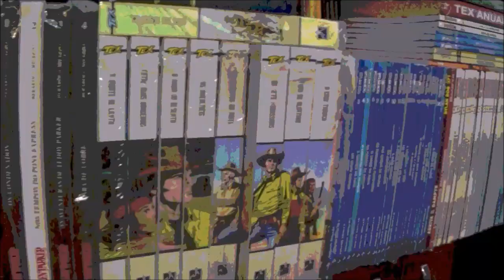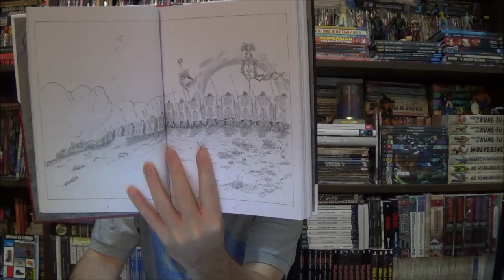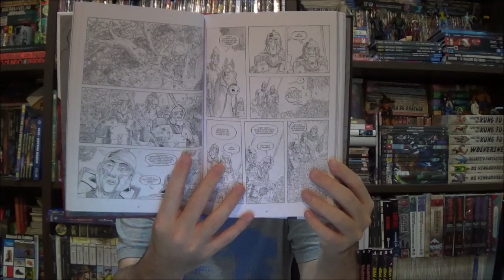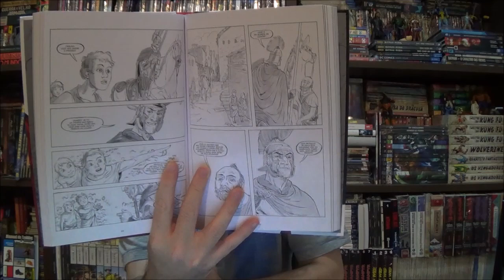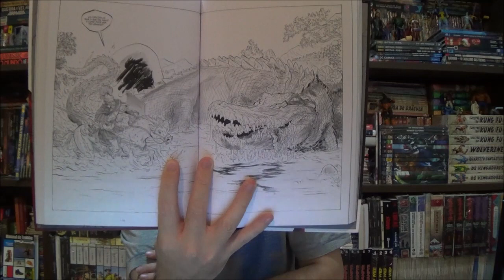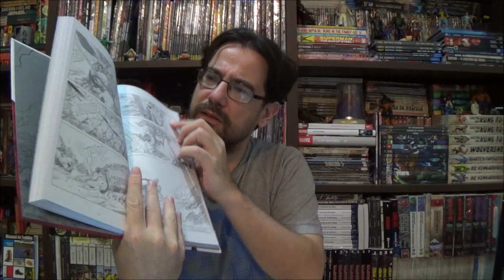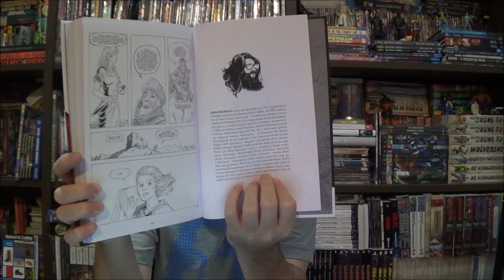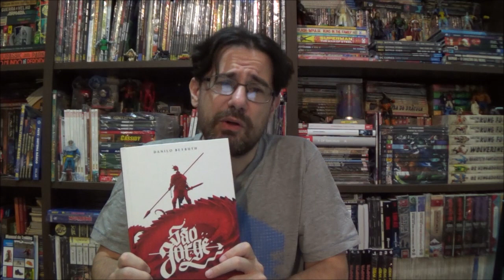Chapéu do Presto (S09E06) São Jorge de Danilo Beyruth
Bem-vindos a mais um Chapéu do Presto, no episódio de hoje apresento São Jorge de Danilo Beyruth pela Comix Zone.